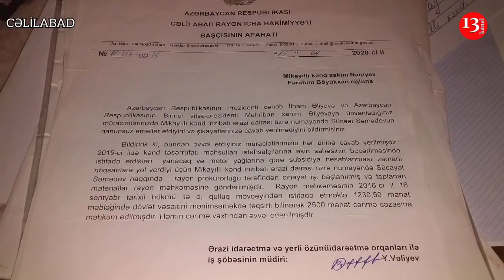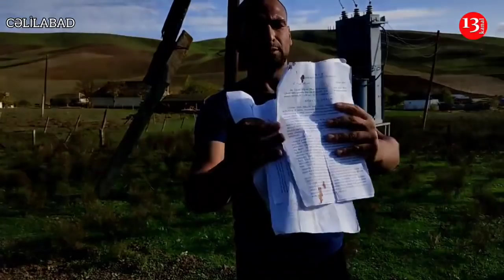"Bu RÜŞVƏTXOR MƏMURLAR elə camaatın haqqını yeyir, NƏ İŞ GÖRÜRLƏR AXI?"-Cəlilabaddan Şikayət